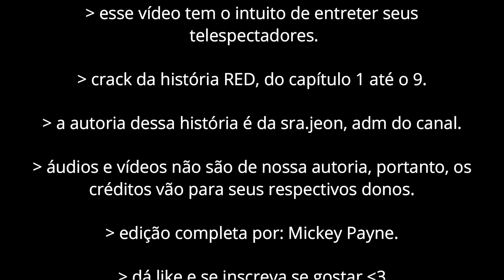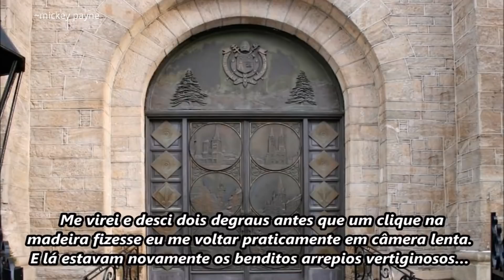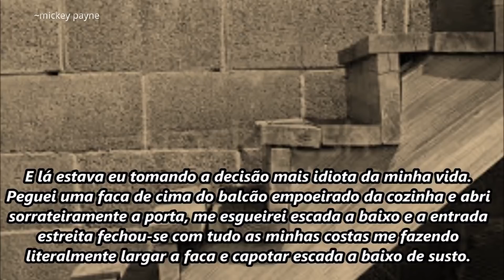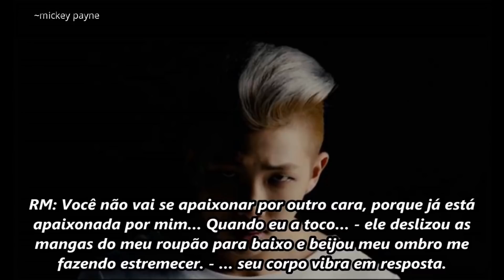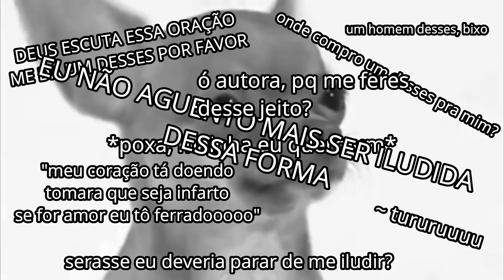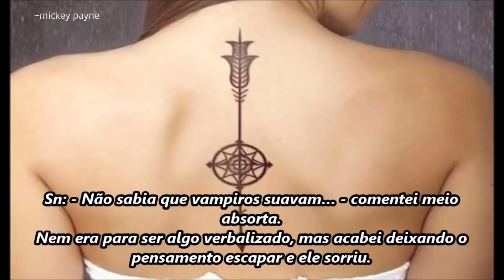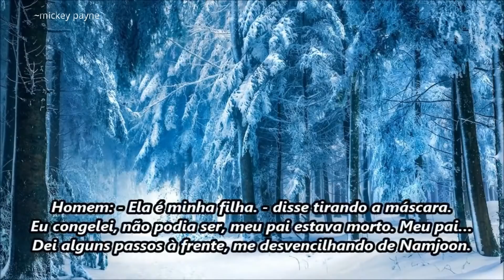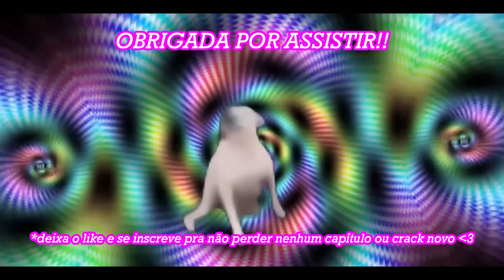Red no Crack #1 - By: Mickey Payne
Série: RED
IDOLS: - Kim Namjoon, Kim Taehyung e Kim Seokjin
Autora: - Sra.Jeon
Crack edição e criação: MickeyPayne